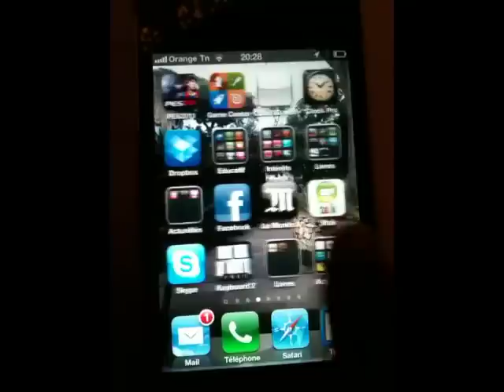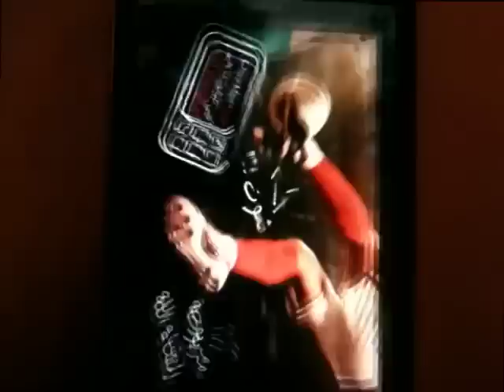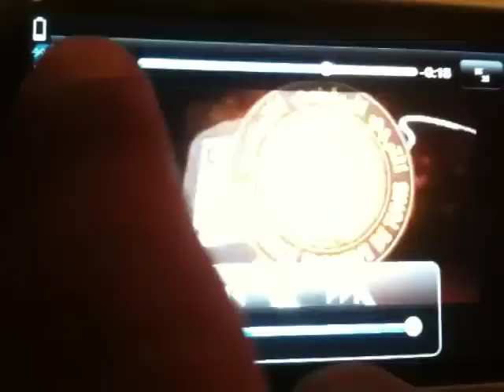mobile game.mp4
A Mobile Games developped By Cube 3d Technology
Game 1 : angry bird type game for orangina
Game 2 : arum in the sahara a Level of Arum games Developped for mobile iphone and android
Game 3 : Chay may foot a mobile foot game for orange and CGS

Thanks